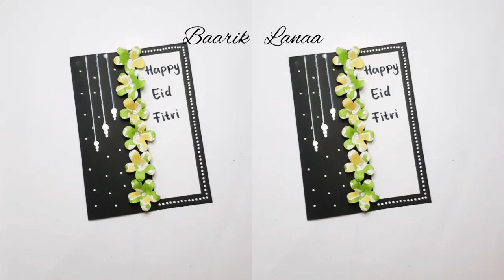Happy Eid Fitri _ Kartu Ucapan Lebaran 2022 _ Kartu Ucapan Idul Fitri 1443 H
Kartu Ucapan Lebaran

Divideo kali ini kita akan membuat kartu ucapan selamat hari raya

Bahannya seperti biasa
Kertas bufallo dan kertas hvs

Nah kalau cara membuatnya silahkan tonton video sampai selesai ya 😉

Yuk tonton video kartu ucapan lagi

Salam Baarik Lanaa 😉

Tag📌📌📌
kartu ucapan
kartu ucapan lebaran
kartu ucapan selamat hari ibu
kartu ucapan selamat hari ayah
kartu ucapan selamat hari guru
kartu ucapan selamat hari raya
kartu ucapan selamat ramadhan
kartu ucapan
kartu ucapan ulang tahun,
kartu ucapan ramadhan,
kartu ucapan lebaran,
kartu ucapan valentine,
kartu ucapan ulang tahun aesthetic,
kartu ucapan imlek 2022,
kartu ucapan dari kertas origami,
kartu ucapan hari guru,
kartu ucapan hari ibu
greeting card,
greeting card kelas 8,
greeting card aesthetic,
greeting card easy,
greeting card kelas 9,
greeting cards,
greeting card dari kertas origami,
greeting card 3d,
greeting card online,
greeting card valentine day
kartu undangan ulang tahun,
kartu undangan pernikahan,
kartu undangan,
kartu undangan pernikahan unik,
kartu undangan ulang tahun bahasa inggris,
kartu undangan khitanan,
kartu undangan ulang tahun anak,
kartu undangan ulang tahun dari kertas origami,
kartu undangan digital,
kartu undangan aesthetic
origami,
origami burung,
origami yb,
origami pesawat,
origami bunga,
origami ikan,
origami kupu kupu,
origami bintang,
origami katak,
origami kapal
kartu ucapan hari valentine,
kartu ucapan hari raya idul fitri,
kartu ucapan hari raya nyepi,
kartu ucapan hari ibu buatan sendiri,
kartu ucapan hari raya nyepi 2022,
kartu ucapan hari guru pop up,
kartu ucapan hari kasih sayang,
kartu ucapan hari ayah
kartu ucapan hari ibu love,
membuat kartu ucapan hari ibu,
bikin kartu ucapan hari ibu,
contoh kartu ucapan hari ibu, tutorial kartu ucapan hari ibu happy mother's day,